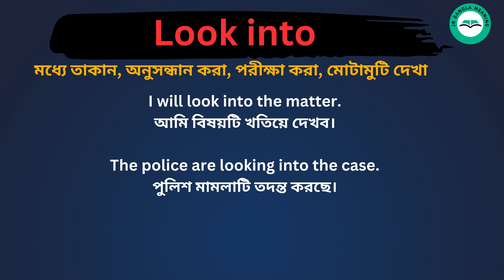Look Into Meaning in Bengali / Look Into শব্দের বাংলা ভাষায় অর্থ অথবা মানে কি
Look Into Meaning In Bengali
 Look Into শব্দের বাংলা ভাষায় অর্থ অথবা মানে কি
 Look Into Bangla Meaning